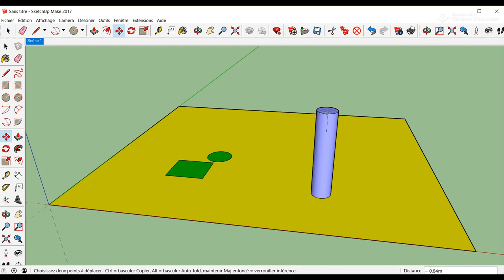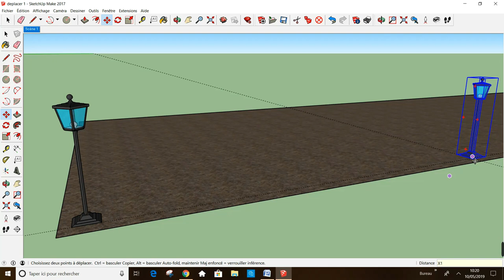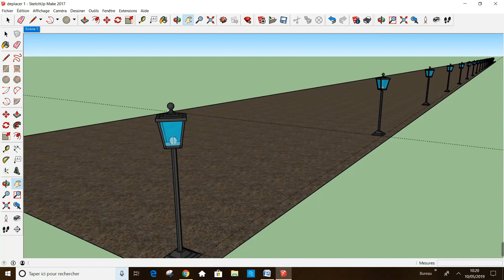SKetchUp pour les Débutants 5. l'Outil Déplacer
Vidéo : SKetchUp pour les Débutants 5.  l'Outil Déplacer
Donc dans cette vidéo nous parlerons de l'Outil  "Déplacer".
LIEN DE MA PAGE TIPEEE
Merci !